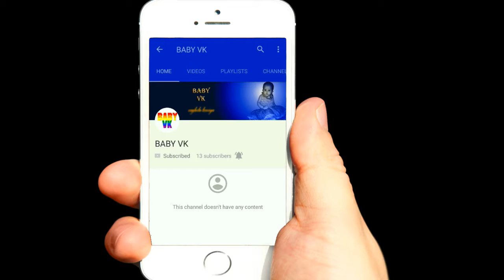Funniest Babies Ever 2017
Los bebés más divertidos nunca 2017
Şimdiye Kadar En Fena Bebekler 2017
Самые смешные дети когда-либо 2017
가장 재미있는 아기 2017
いつもおかしい赤ちゃん2017
Les bébés les plus drôles jamais 2017
تسلية الأطفال من أي وقت مضى 2017
Snaaksste Babas ooit 2017